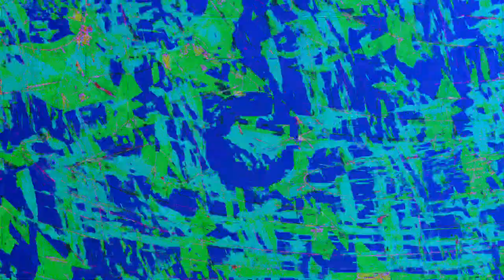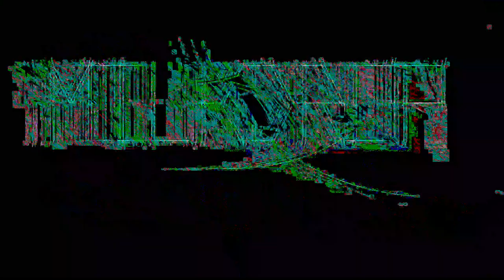[EPILEPSY WARNING] Movie 24 01 08 00h32m16s